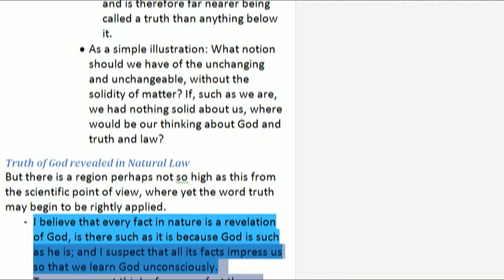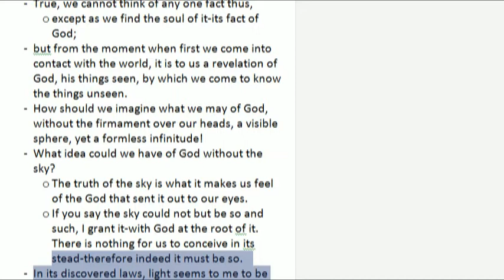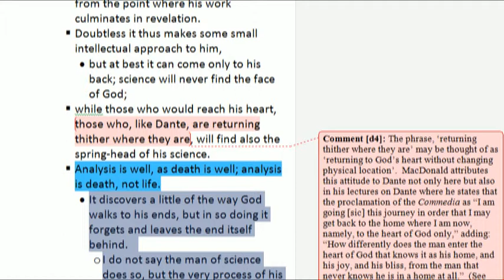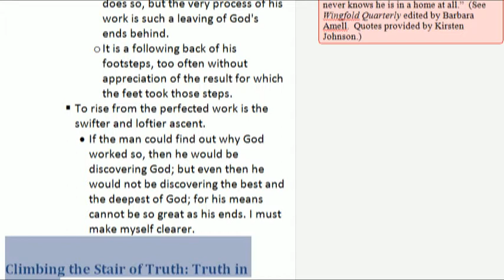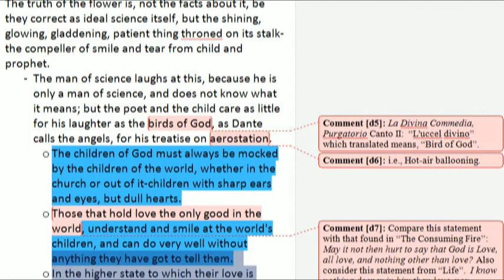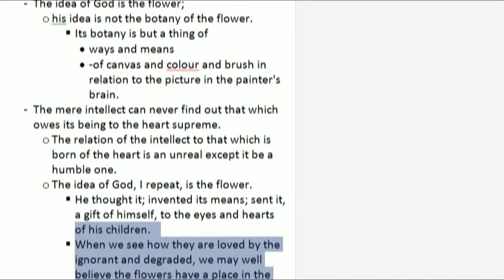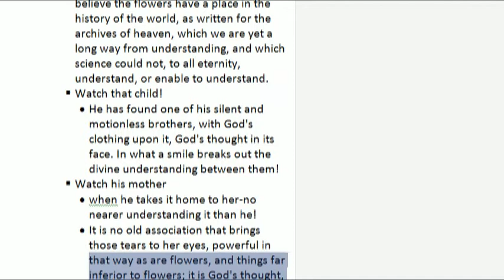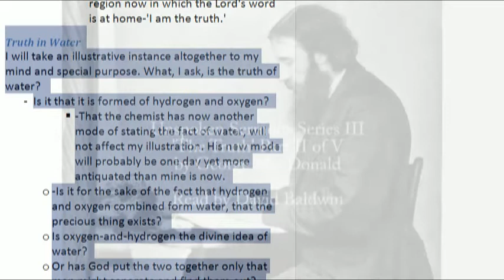George MacDonald 'The Truth' II of V